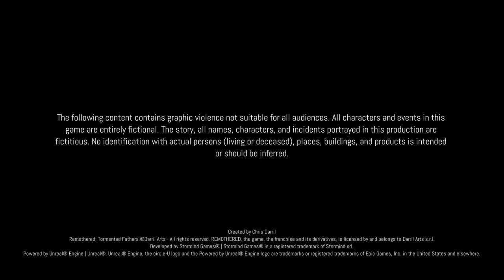Remothered Tormented Fathers